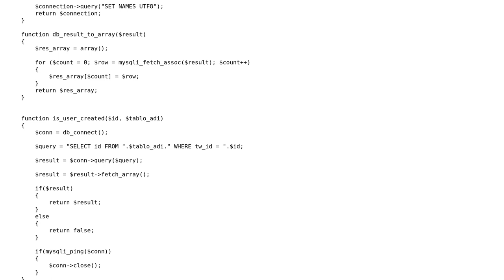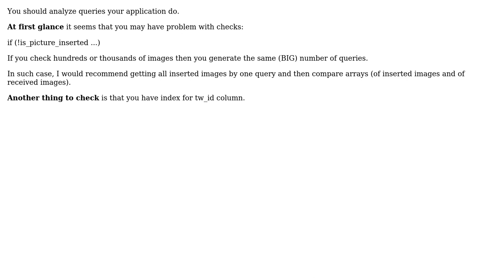Code Review: Upload bot, using MySQL excessively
With thanks & praise to God, and with thanks to the many people who have made this project possible! | Content (except music & images) licensed under CC BY-SA | Music | Images & others | With thanks to user Yuri Shanoylo user mcan user 200_success and the Stack Exchange Network Trademarks are property of their respective owners. You are responsible for your own actions.